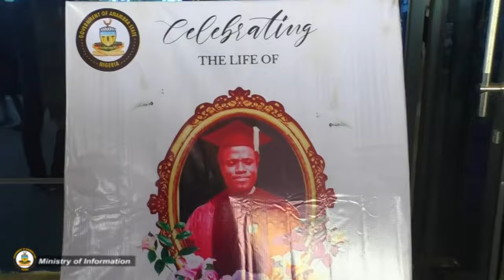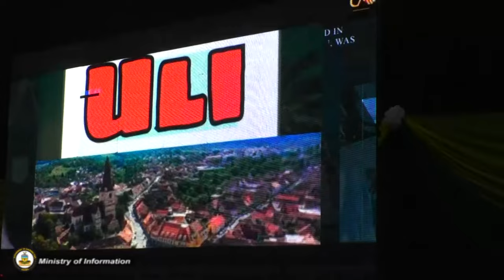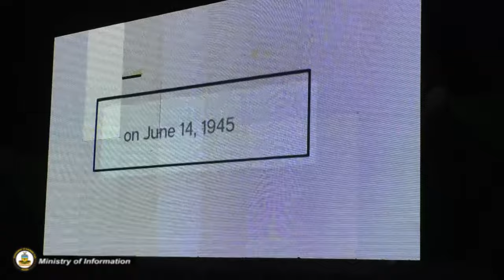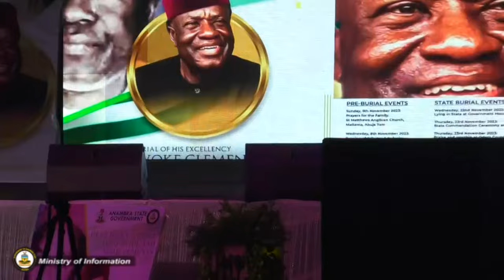ANAMBRA STATE HOLDS COMMENDATION SERVICE FOR THE FORMER GOVERNOR CC MBADINUJU (ODERA) (FULL VIDEO)